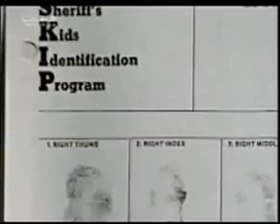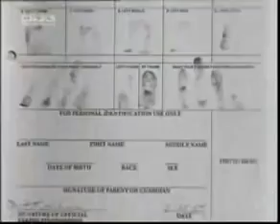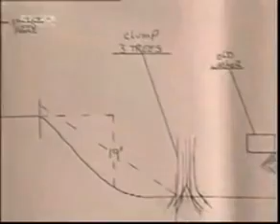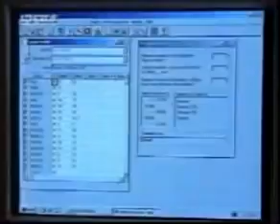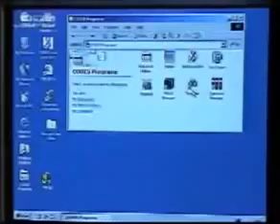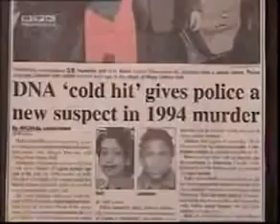FBI ISTRAGA Autopsija